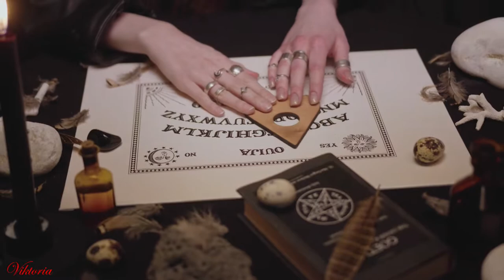The RATTLES 🧙‍♀️ The Witch, created by Viktoria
➤The RATTLES were a very successful German rock and beat band in the 60's and 70's. And they began their career in the same Hamburg scene where many Liverpool-based UK rock groups got their start like The Beatles! In September 1960, Achim Reichel and Herbert Hildebrand founded the Rattles in Hamburg. Disbanded in 1977. Since 1988 reunited.

 In 1968, they recorded their first version of "The Witch", with vocals by Henner Hoier. The band's records sold well in Germany throughout the 1960s. Their second version of "The Witch" in 1970, this time with vocals by 'Edna Béjarano', was their only international hit. It reached the Top 10 on the UK Singles Chart, the top 20 in Austria, and the Billboard Hot 100 in the U.S. It eventually sold over one million copies. 👏

➤The similarities and music used belong to the original owners.
    This video for affective purposes only and has no cash value!!

    please get in contact with me and I will delete it immediately... thanks!

  **The Witch** ~ second released in 1970
Can't you see me runnin'
I am really runnin' for my life
Guess from where I'm comin'
Guess why I'm runnin' for my life

Can't you see the witch
Can't you see the witch by my side

Can't you see my deathfear
I can hear her voice shoutin' everywhere
Who know what I've could done
It must be so bad that a witch does care

Songwriter: Gerald Roslie